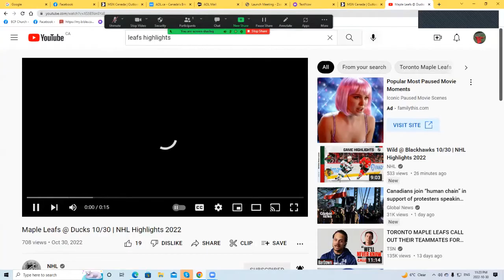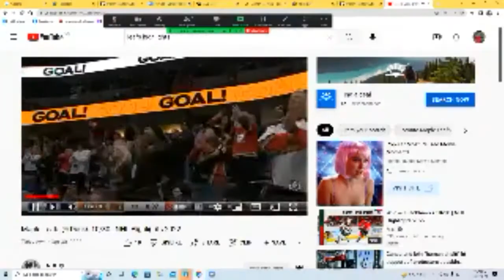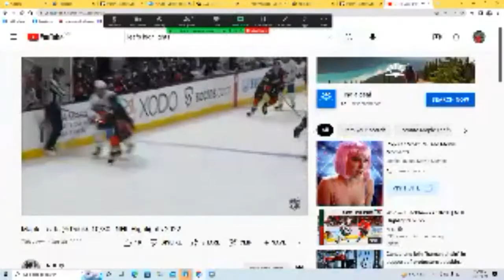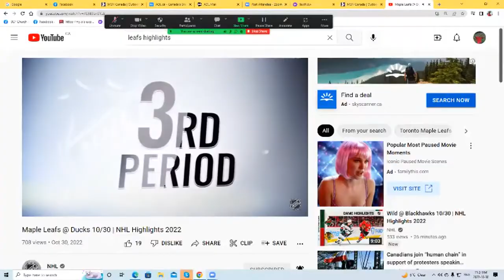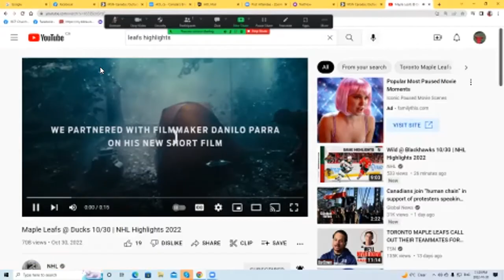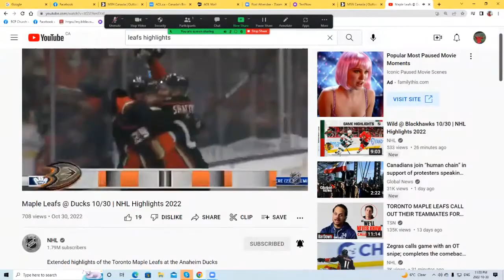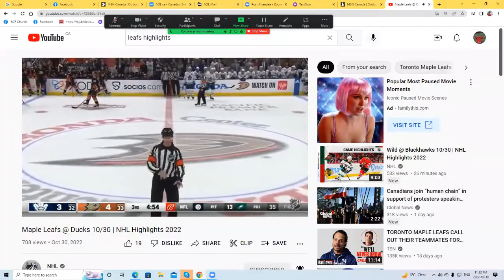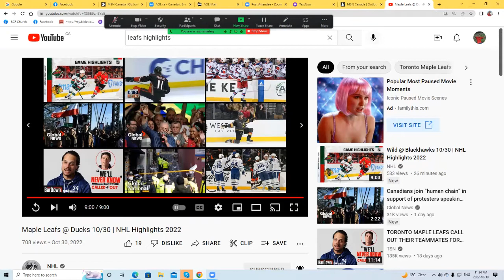Jonnywatts sports desk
NHL  highlights
Extended highlights of the Toronto Maple Leafs at the Anaheim Ducks